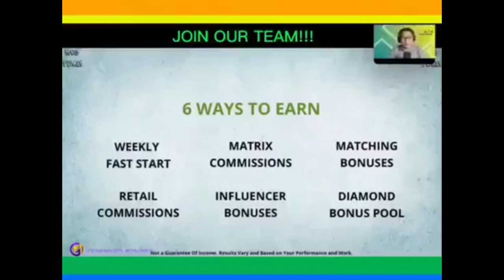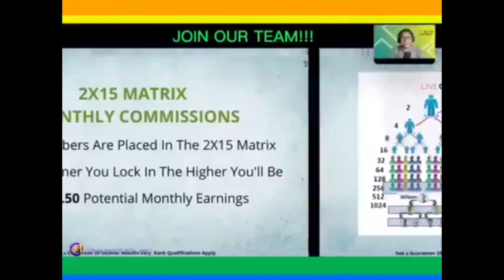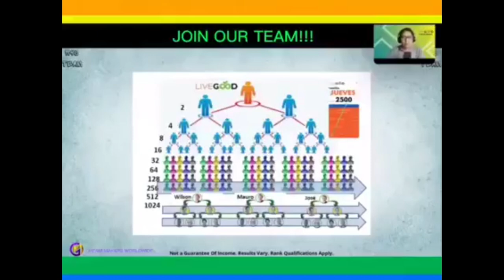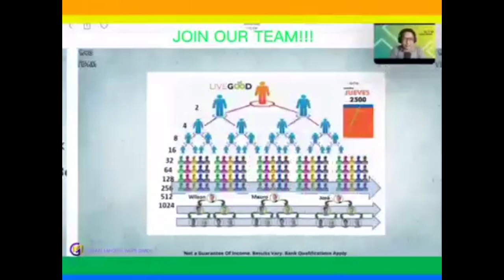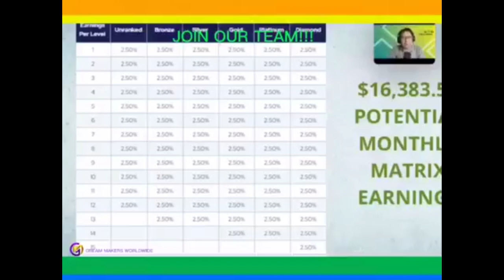Tagalog Explanation of Livegood Matrix|Jamila Aurora Veridiano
MUST WATCH! Paano Kumita ng $2,000/Month sa LiveGood?
I know busy ka pero ayaw kong ma-miss mo itong once in a lifetime opportunity. 😊
In your spare time panoorin mo itong video para magkaroon ka ng idea. 👍🏻
You can pre-enroll by clicking this link 👇🏻

Our channel is about quotes atbp. We cover much cool stuff such as quotes, tutorials, general knowledge trivia, and inspirational quotes, and business.